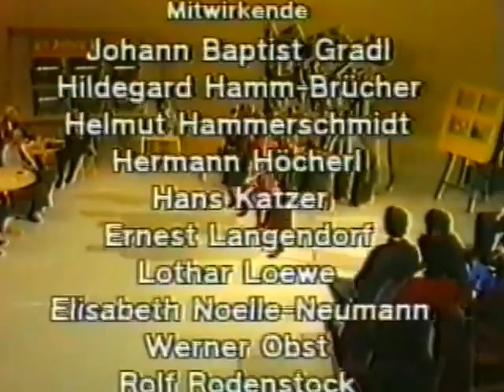THE HORNETTES - "IN THE MOOD"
From TV SHOW 40 JAHRE FREIHEIT - "Erinnerung und Besinnung zum 8. Mai"
The Hornettes (Gitta MacKay, Linda G. Thompson, Freya Wippich and Jacqueline Nemorin)
Composed by Wingy Manone (music), Andy Razaf (words), Joe Garland (arrangement) in 1939, made famous by Glenn Miller and his orchestra.

Video provided by Jacqueline Nemorin: